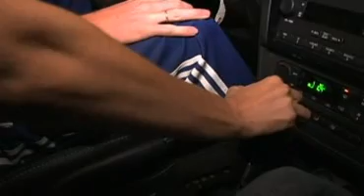Hurra Torpedo: Discovering The Groupie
Discovering the Groupie